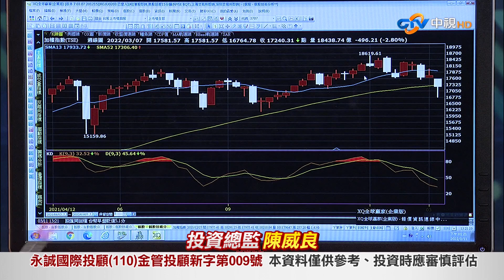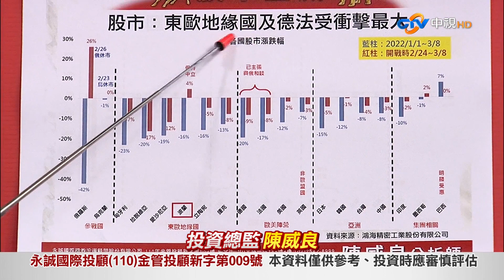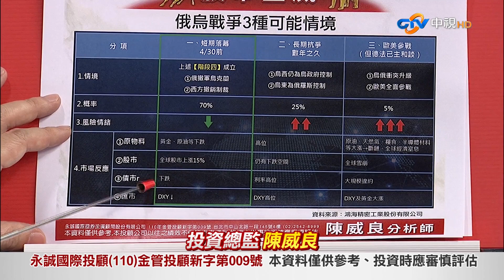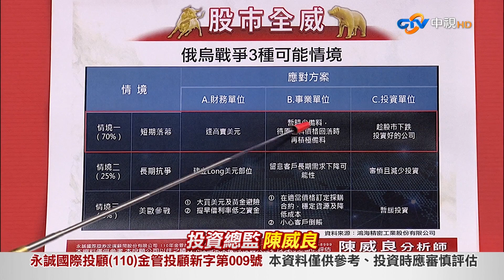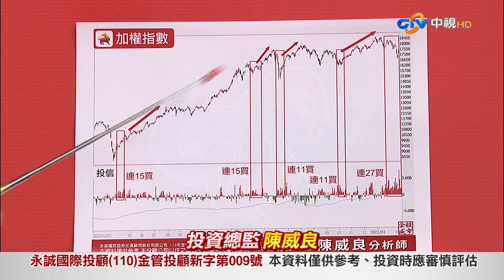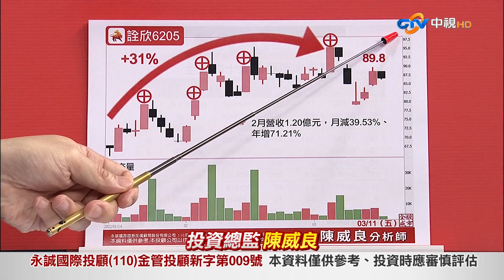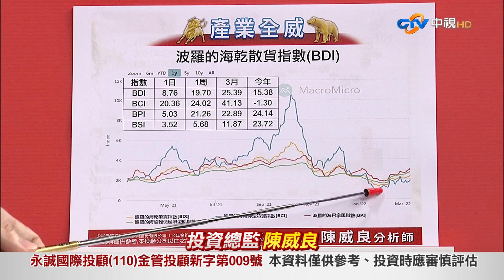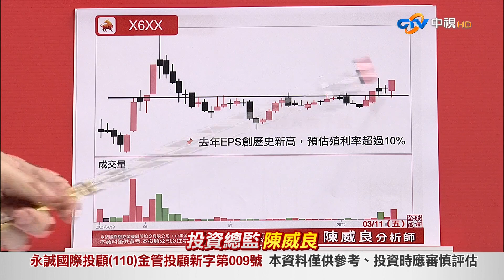中視【股市全威】20220311 陳威良：三個關鍵數據看營收，低價航運快艇出現